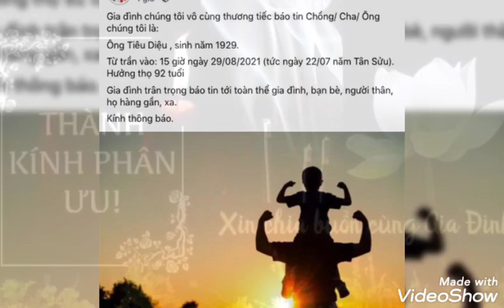Bố ruột ca sĩ Lam Trường qua đời, dàn sao Việt chia buồn cùng gia quyến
Bố ruột Lam Trường hưởng thọ 92 tuổi.